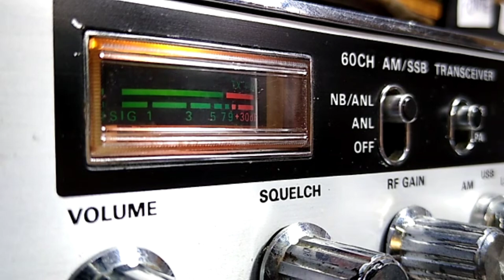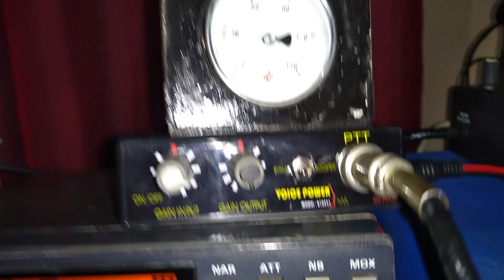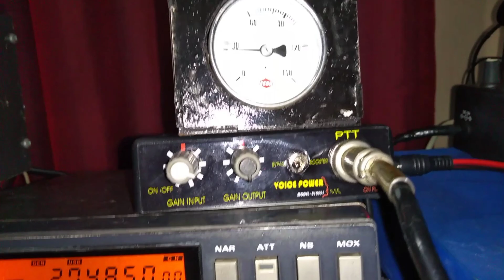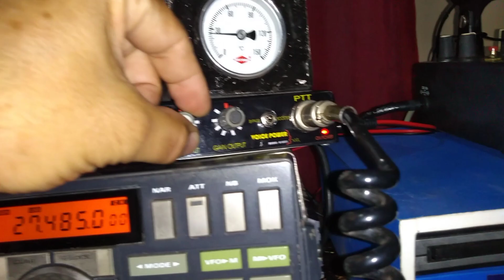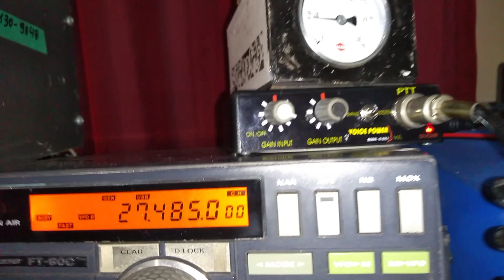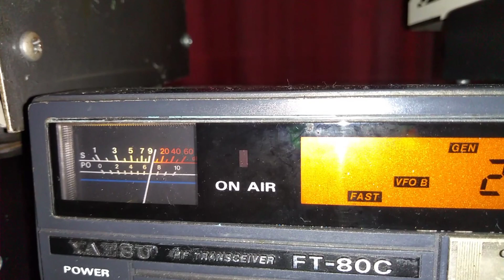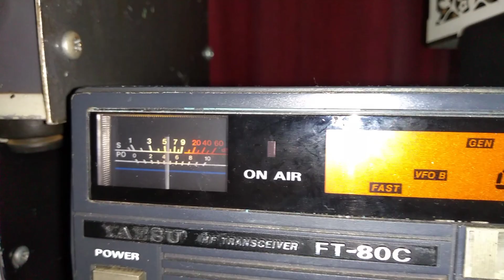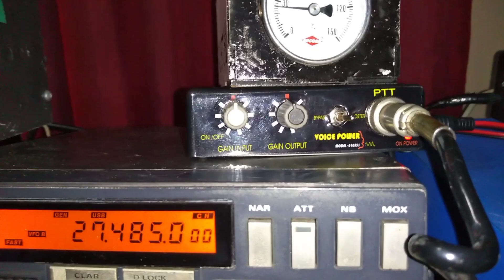Demostrando minha opinião sobre VOICE POWER - PX 9B 9003 Siqueira de Goiânia/GO